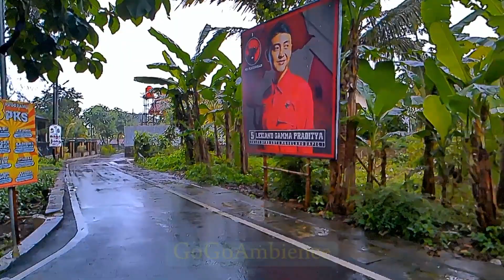Cool !!!!!!, Rain Again, Let's Walk In The Rain | Village Life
rain walk,walking in the rain,walking rain,
Welcome to @GoGoAmbience channel, just relax with me via this channel.
You can Find relaxing sound, Rain sound, Ambient Music for sleep, study or meditation. Sometimes I walk out under the rain to find some interesting ambience.
I Hope All viewers Happy. !